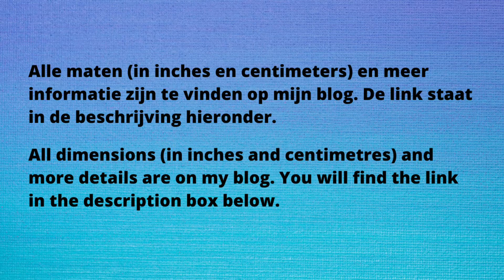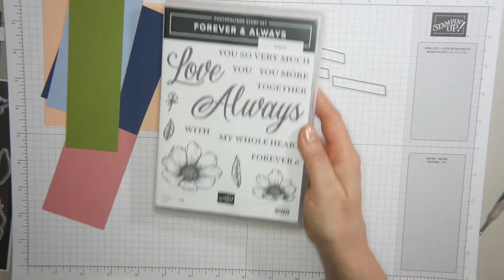Always Dies & Punch Party Birthday Card made with Stampin' Up! Products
Hey, hey!
Wanneer ik niet kan slapen (dat is nogal eens), dan tel ik geen schaapjes maar bedenk dingen voor mijn blog. Deze kaart is het resultaat van de afgelopen slapeloze nacht.
Whenever I can't sleep (which is often), instead of counting sheep I often think about things for my blog. Well, this card idea is the result of last night's insomnia.